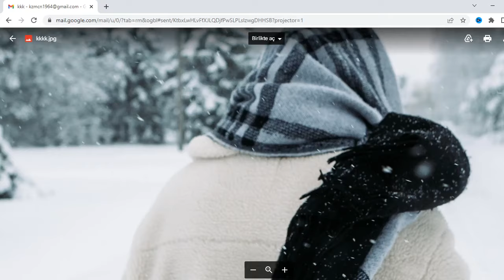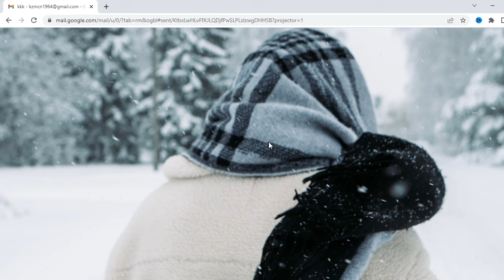walking on snow - (snow dreams)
dreaming of gold, crying in a dream, dream horse, dreaming of shoes, driving a dream
dream of fire, dreaming of a baby, dreaming of fish, dreaming of dad, take a bath in a dream,dream white dress, dream of socks, dreaming of the sea, dreaming of tomatoes,
dreaming of meat, dreaming of apples,dream house, dream of storm, laugh in a dream,
dreaming of a ship, dream lake, dream of hospital, dream of carpet,seeing figs in a dream,
giving money in a dream, dreaming of money, dream of potatoes,dream of rice,dream of cheese,  dreaming of eggplant, dream of cake,seeing curtains in a dream,dream of wind,
dreaming of water,dreaming of milk, dreaming of onions, cutting hair dream, gun in dream,
sugar in a dream, dream of chicken, dream about toilet, seeing a rabbit in a dream, dream of salt, dreaming of a plane, flying in a dream, seeing grapes in a dream, seeing a snake in a dream, dream of yogurt,dream bed, dreaming of greenery, seeing olives in a dream,
what is crying in a dream, dream interpretations, dreaming, dream interpretation